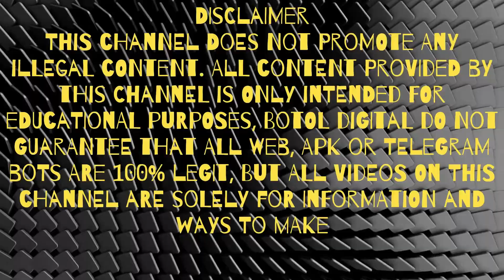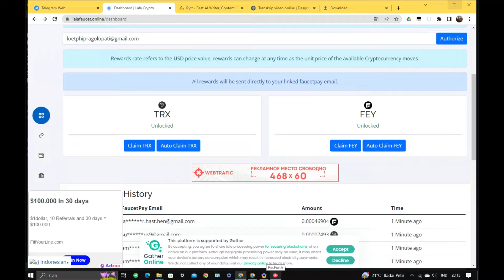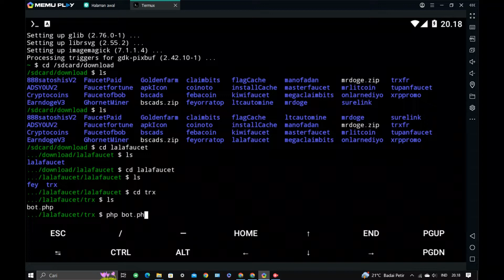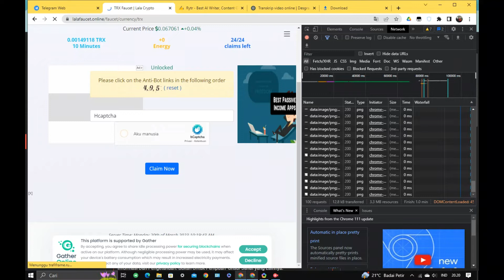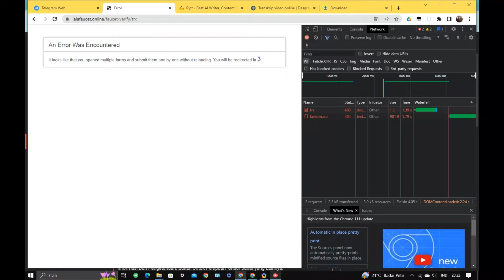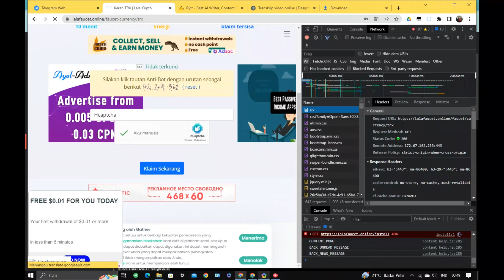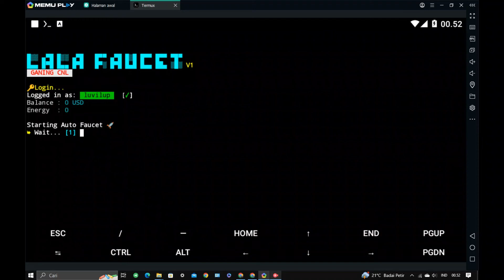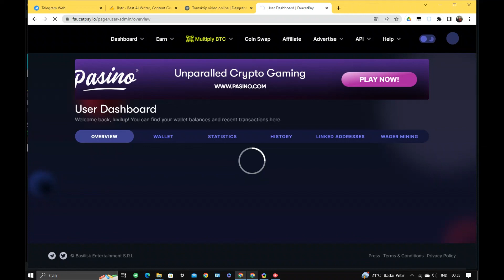TUTORIAL CLAIM TRX DARI LALACRYPTO AUTO WD TO FAUCETPAY DENGAN TERMUX LEGIT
WELCOME TO BOTOL DIGITAL CHANNEL
GARAPAN LEGIT DAN MEMBAYAR
AND SHARE NYA!

WALLET :
INDODAX

DOGE : DRRZxdAcBTykx2hhX4EWGDphHH7XsGXDaS
Tonton Juga
PLAY LIST: